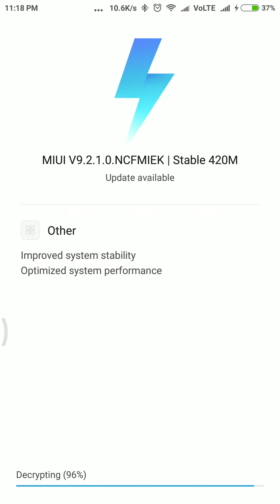MIUI 9.2.1.0 NCFMIEK STABLE REDMI NOTE 4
MIUI 9.2.1.0 NCFMIEK STABLE REDMI NOTE 4 Stable ROM. Size 420 M